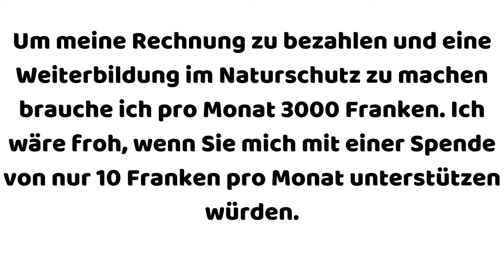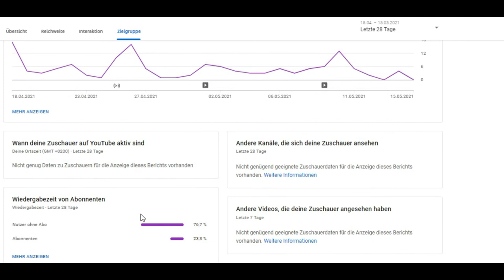Meine Analytics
Mache mit bei Virtuellen Läufe mit und erhalte eine Persönliche Medaille